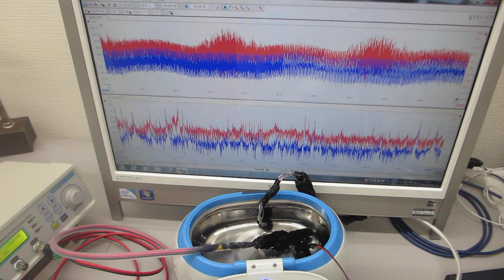超音波発振プローブによる、メガヘルツの超音波洗浄器実験